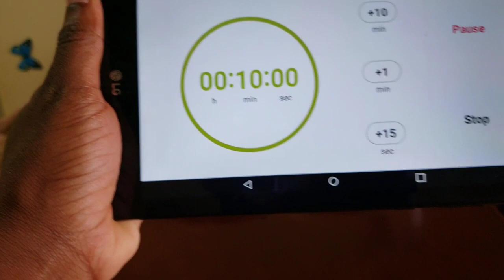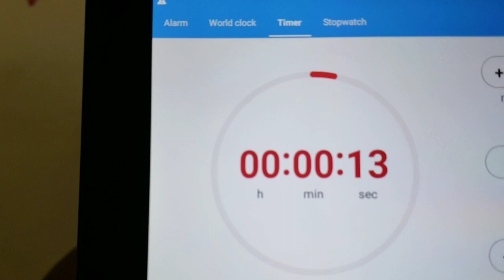BlindFold Fast Food Burger | Fries and Drink Challenge | Featuring Shev & Tori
Hey guys. In today's video ill be doing a blindfold  burgers fries and drink challenge with my kids.Let see how much they can eat with their eyes blindfolded.